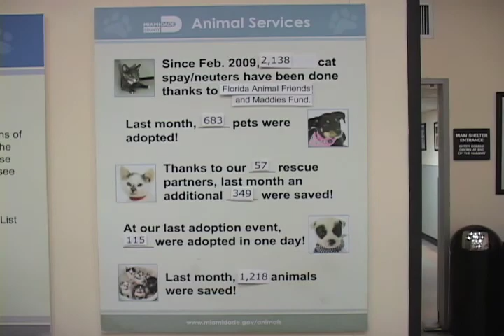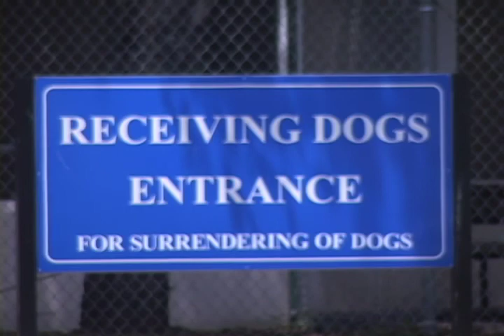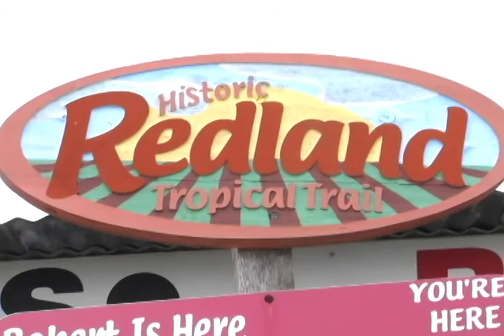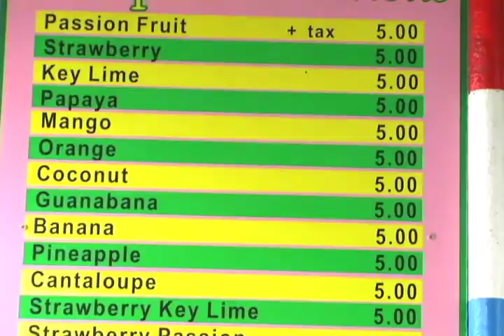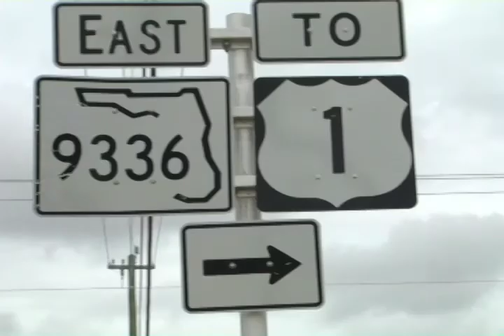NewsVision (Part III)